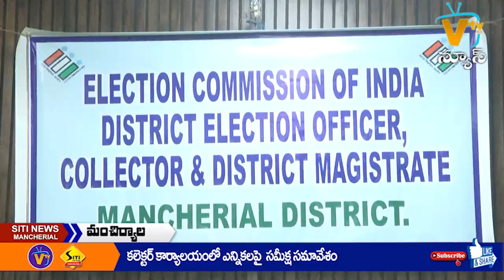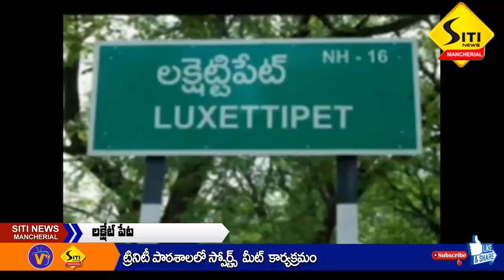SITI NEWS MNCL 27-10-2023